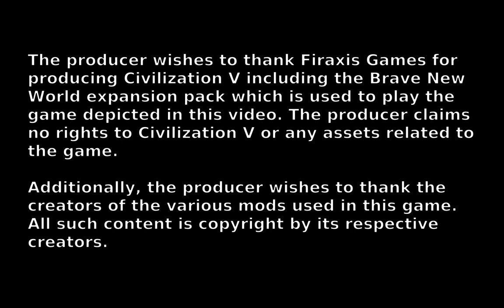The Lost Wizard Plays Civilization V - Byzantium part 1